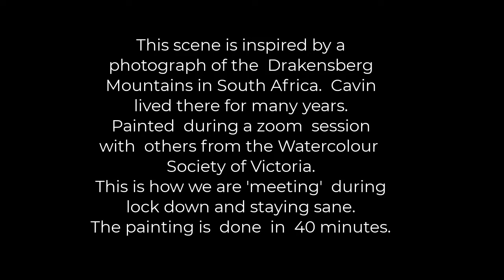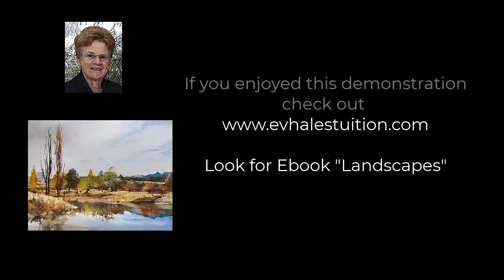Sth African Landscape Scene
Painting this landscape in watercolour is all about layers  that create an illusion of distance. There is a bit of everything, mountains, hillsides, autumn colours, bare trees, foliaged trees, river banks and reflections. It has it all and could become a mess, but by approaching the landscape as levels in space it becomes achievable.  Watch  Ev Hales at work showing how to make the complex simple.